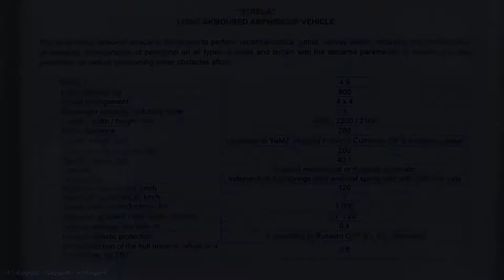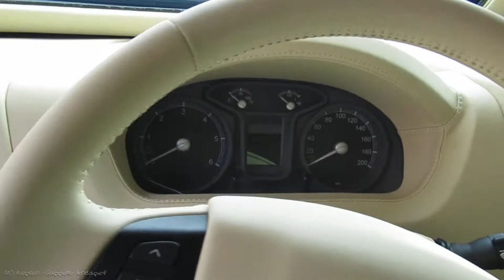VPK STRELA amphibious armored vehicle Walkaround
“STRELA”
LIGHT ARMOURED AMPHIBIOUS VEHICLE
The amphibious armored vehicle is developed to perform reconnaicsance, patrol, convoy escort, mounting and transportation of weapons, transportation of personnel on all types of roads and terrain with the declared parameters of ballistic and mine protection, as well as overcoming water obstacles afloat.

2020

Detailed photo review of this vehicle in my VK group.